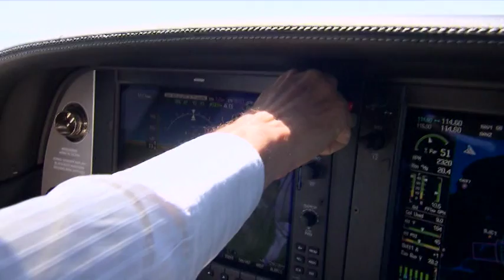Cary L. Queen, Harold E. Selick - Humanised monoclonal antibodies for drugs